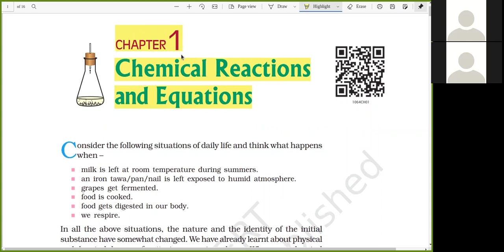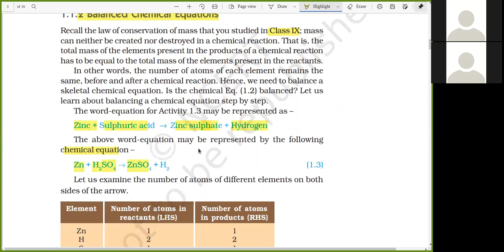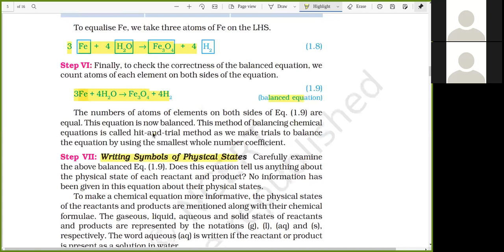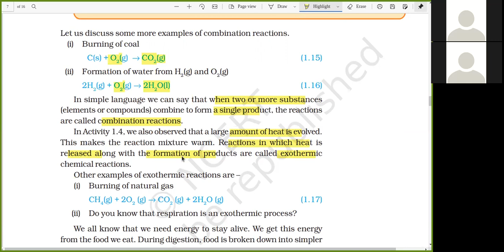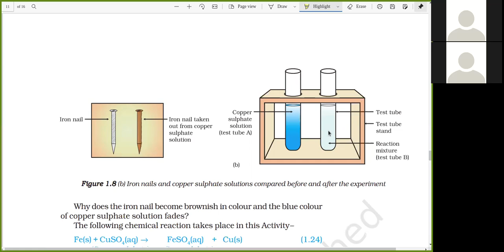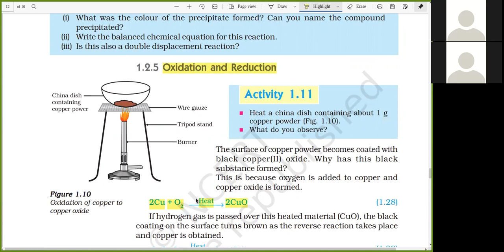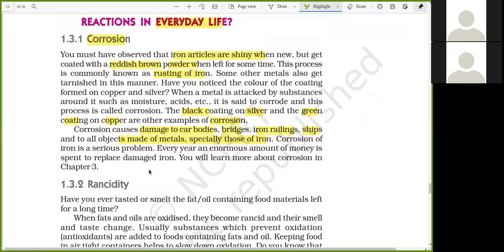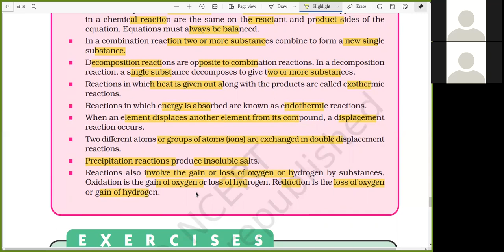1 Chemical Reactions and Equations Science CBSE NCERT Balanced, Types of reactions, Redox, Corrosion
1 Chemical Reactions and Equations Science CBSE NCERT Balanced Chemical  Equation, Types of reactions, Composition, Decomposition, Displaceemnt, Double Displacement, Redox, Corrosion,Rancidity